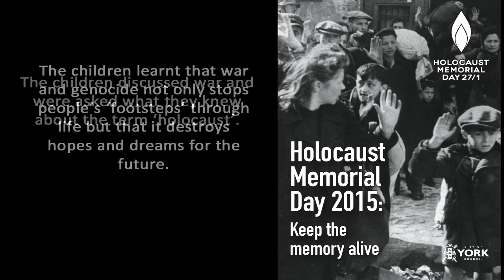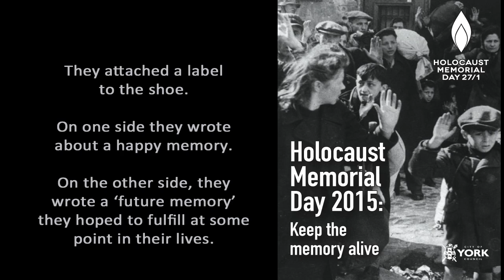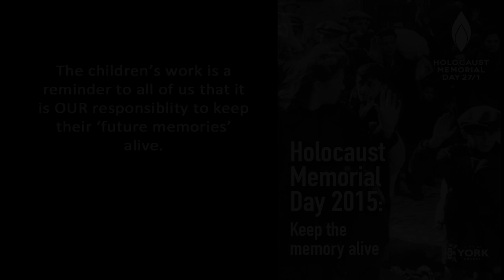HMD15 City of York Council Education Project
In January 2015, Creative Learning Partnerships worked with 5 York primary schools to explore dreams and aspirations. The project contributed to the City's 2015 Holocaust Memorial Day commemorations.

All 5 schools are represented on this film:

Dunnington Primary School - 0:00 to 03:52
Clifton Green Primary School - 04:02 to 07:35
St Lawrence's Primary School - 07:40 to 11:00
St Wilfrid's Primary School - 11:20 to 15:00
Haxby Road Primary School - 15:02 to end